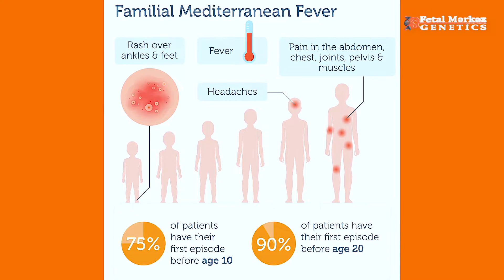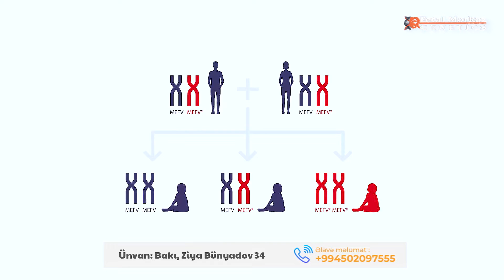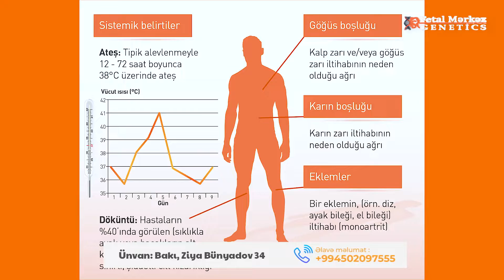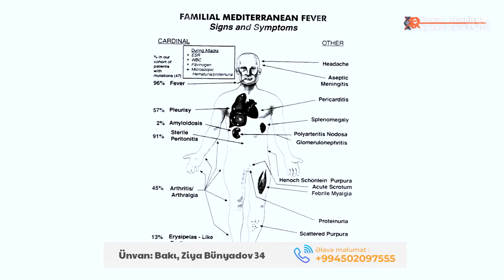ARALIQ DƏNİZİ QIZDIRMASI NƏDİR❓ FMF GENETİK XƏSTƏLİKDİR❓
Aralıq dənizi qızdırması-FMF nədir❓FMF Genetik xəstəlikdirmi❓

Fetal Mərkəz NS Genetics klinikasının genetik uzmanı Tarkan Kalkan bu suallara aydınlıq gətirəcək. Daha ətraflı məlumat üçün videonu izləməyi unutmayın❗

❗Əlavə suallarınız olarsa, şərhlərdə qeyd etməyi unutmayın.

📌Ünvan: Bakı, Ziya Bünyadov 34